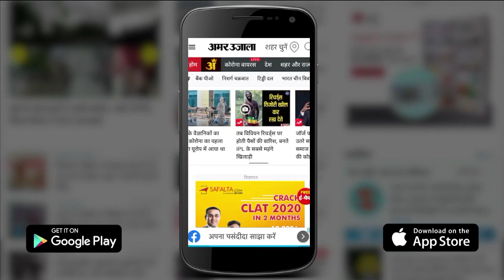Young Man Consumed Poison Frightened By Fight At Wedding In Kaithal|कैथल में शादी में हुई मारपीट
कैथल में शादी में हुई मारपीट से घबराए शास्त्री नगर निवासी एक युवक ने जहरीला पदार्थ खाकर आत्महत्या करने का प्रयास किया। मारपीट की वारदात सीसीटीवी कैमरे में कैद हो गई। पुलिस ने पांच युवकों के खिलाफ सिविल लाइन थाना में केस दर्ज कर लिया। पुलिस ने सीसीटीवी फुटेज कब्जे में लेकर मामले की जांच शुरू कर दी। युवक का कैथल शहर के एक निजी अस्पताल में इलाज चल रहा है।